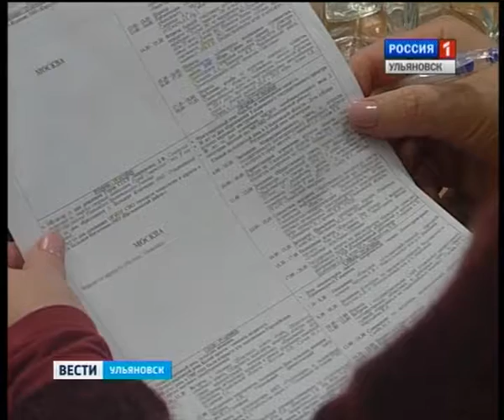Вести-Ульяновск - 06.10.14 - 19.35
Выпуск программы "Вести-Ульяновск" 6 октября 2014 г. 19.35

- Безопасность и сбережение… Основные вопросы повестки дня аппаратного совещания в областной администрации.

- История страны снизу вверх… В Ульяновской области создали отделение Российского исторического общества.

- Незаконное фермерство.. Накрыли наркополицейские… В Ульяновске  ликвидировали подпольную лабораторию по выращиванию конопли.

- В гостях у батюшки… Побывали ульяновские педагоги. О чем говорили с ними священнослужители – расскажем в выпуске.

- Фантазии превращаются в мечты, мечты в реальность… Бойцы 31-ой десантно-штурмовой бригады принимали гостей.

- Яблочная ярмарка… Большая торговля на большом проспекте. Сельхозпроизводители представили свою продукцию в заволжском районе.